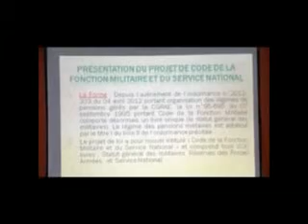Côte d'Ivoire: Nouveau projet de code de la fonction militaire